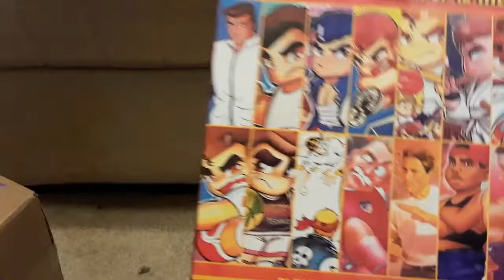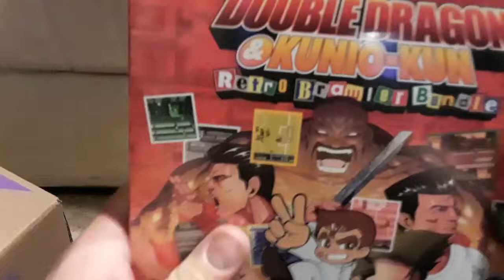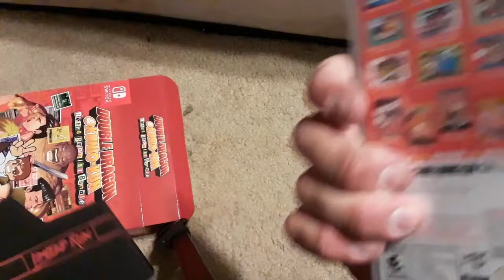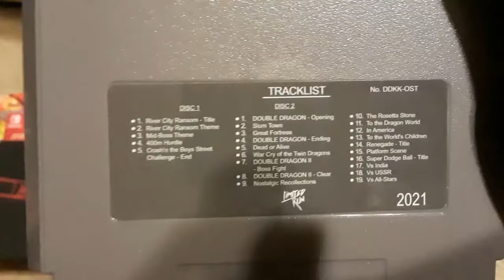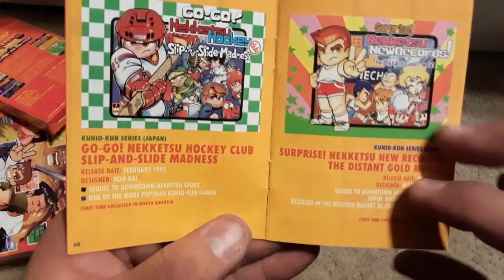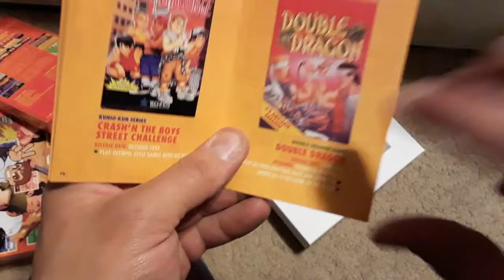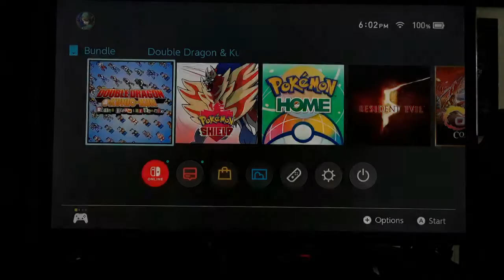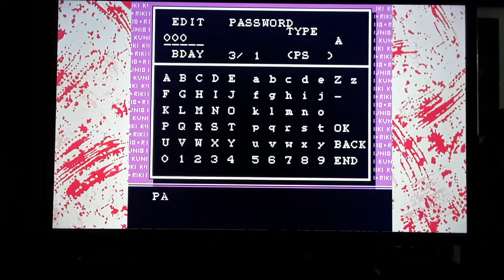Limited run games #6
episode 6 of limited run games